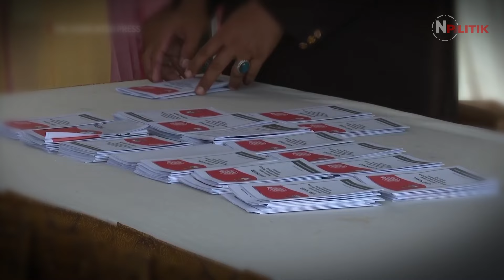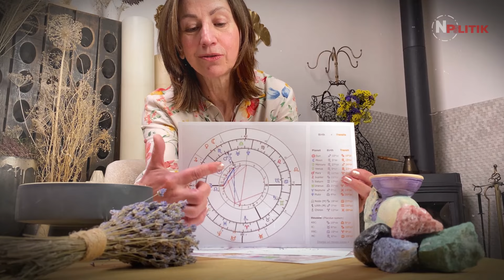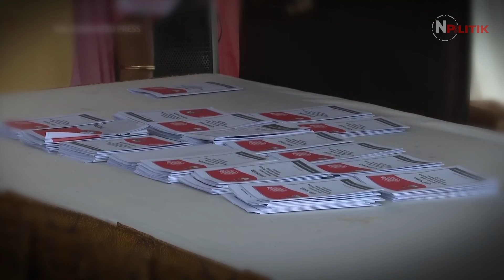EPS 4 | RAMALAN KUDA PRABOWO, Berada Dipuncak Pimpinan Tertinggi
Kerendahan hati Prabowo menggenapi ramalan kuda yang awalnya mustahil justru jadi kenyataan...